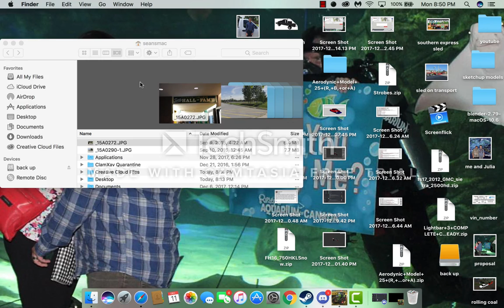Snow plowing with city trucks part 2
snow plowing with city trucks with charles